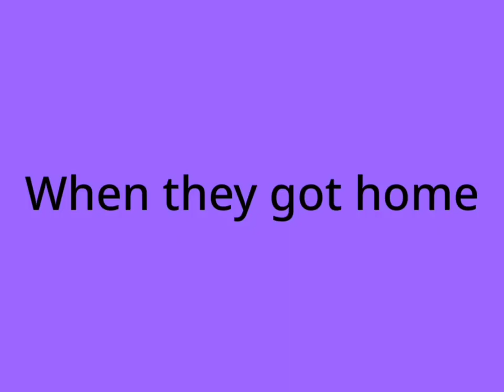The Misadventures Of Evil Jimmy Season 1 Episode 7: Evil Jimmy Misbehaves At His Flu Shot/Grounded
The Misadventures Of Evil Jimmy is back with Episode 7 after months! Episode 8 will come soon!